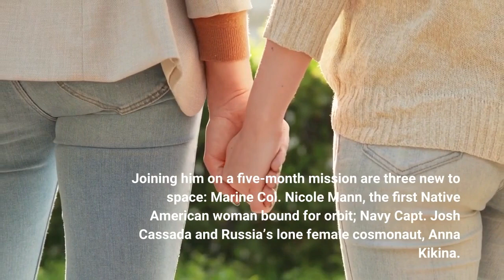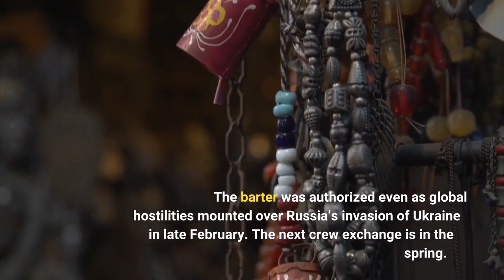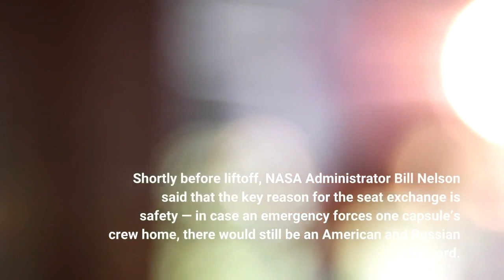Russian launches to space from US for 1st time in 20 years aboard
By MARCIA DUNN | The Associated PressCAPE CANAVERAL, Fla. — For the first time in 20 years, a Russian cosmonaut rocketed from the U. S. on Wednesday, launching to the International Space Station alongside NASA and Japanese astronauts despite tensions over the war in Ukraine. Their flight — powered by Hawthorne-based SpaceX — was delayed by Hurricane Ian, which ripped across the state last week.“I hope with this launch we will brighten up the skies over Florida a little bit for everyone, ” said the Japan Space Agency’s Koichi Wakata, who is making his fifth spaceflight. Joining him on a five-month mission are three new to space: Marine Col. Nicole Mann, the first Native American woman bound for orbit; Navy Capt. Josh Cassada and Russia’s lone female cosmonaut, Anna Kikina. They’re due to arrive at the space station Thursday, 29 hours after departing NASA’s Kennedy Space Center, and won’t be back on Earth until March. They’re replacing a U. -Italian crew that arrived in April. Russia’s lone female cosmonaut, Anna Kikina, is the Russian Space Agency’s exchange for NASA’s Frank Rubio, who launched to the space station two weeks ago from Kazakhstan aboard a Soyuz rocket. He flew up with two cosmonauts. The space agencies agreed over the summer to swap seats on their flights in order to ensure a continuous U. and Russian presence aboard the 260-mile-high (420-kilometer-high) outpost. The barter was authorized even as global hostilities mounted over Russia’s invasion of Ukraine in late February. The next crew exchange is in the spring. Shortly before liftoff, NASA Administrator Bill Nelson said that the key reason for the seat exchange is safety — in case an emergency forces one capsule’s crew home, there would still be an American and Russian on board. In the meantime, Russia remains committed to the space station through at least 2024, Russia space official Sergei Krikalev assured reporters this week. Russia wants to build its own station in orbit later this decade, “but we know that it’s not going to happen very quick and so probably we will keep flying” with NASA until then, he said. Beginning with Krikalev in 1994, NASA started flying cosmonauts on its space shuttles, first to Russia’s Mir space station and then to the fledgling space station. The 2003 Columbia reentry disaster put an end to it. But U. astronauts continued to hitch rides on Russian rockets for tens of millions of dollars per seat. Kakina is only the fifth Russian woman to rocket off the planet. She said she was surprised to be selected for the seat swap after encountering “many tests and obstacles” during her decade of training. “But I did it. I’m lucky maybe. I’m strong, ” she said. Mann is a member of the Wailacki of the Round Valley Indian Tribes in California, and taking up her mother’s dream catcher, a small traditional webbed hoop believed to offer protection. Retired NASA astronaut John Herrington of the Chickasaw Nation became the first Native American in space in 2002.